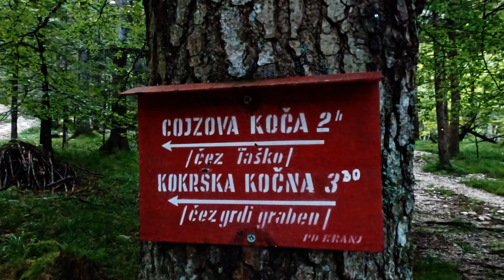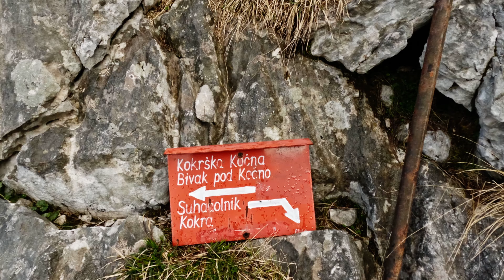Kokrška & Jezerska Kočna - long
In my days, connecting these two sister peaks in a one-day climb was impossible. Now it's possible, thanks to a new via ferrata.
If you don't have time or patience to watch this full version, this link will take you to a shorter, 3-minute version

U moje je vrijeme bilo nemoguće spojiti ova dva sestrinska vrha u jednodnevni uspon. Sada je to moguće.

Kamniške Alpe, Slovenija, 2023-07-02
Kmetija Suhadolnik (885m) - Suhadolnikova planina (1480m) - Kokrška Kočna (2520m) - Jezerska Kočna (2540m) - Dolška škrbina (2279m) - Suhadolnikova planina (1480m) - Kmetija Suhadolnik (885m)

0:05 Kmetija Suhadolnik
1:00 Taška
2:20 Suhadolnikova planina
3:55 Srednji dolci
7:25 Kokrška Kočna
8:35 Jezerska Kočna
9:05 Mačji prolaz
9:51 Zgornji dolci
11:16 Suhadolnikova planina
12:00 Kmetija Suhadolnik
12:15 Relive outro & stats

Almost in F - Tranquillity by Kevin McLeod